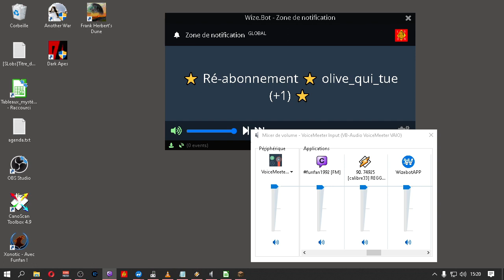[15-05-2022] Minecraft (hors antenne) [LSDN]